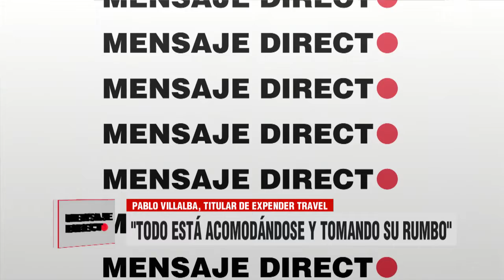Mensaje Directo: Pablo Villalba - El gobierno intenta reactivar el turismo